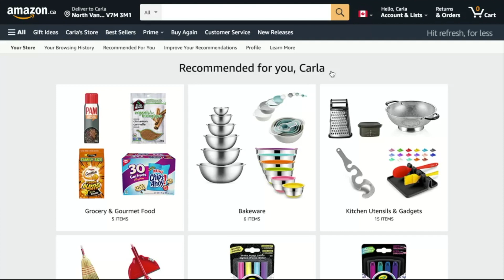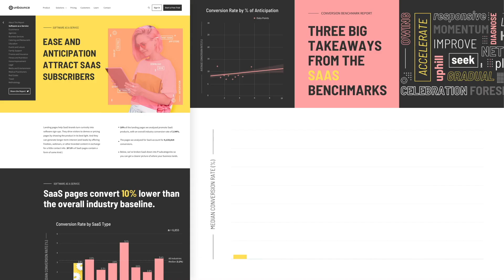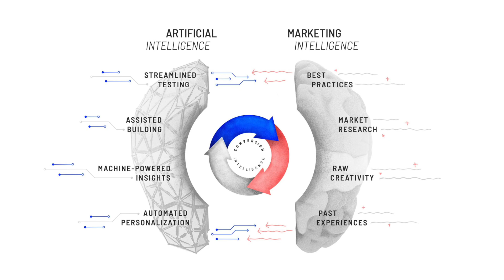How AI Will Change Marketing in 2021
How often do you reflect on the ways technology changes your life as a marketer?

These changes don’t always alter your job in dramatic ways, but they eliminate the hassles and headaches. Very rarely, these technologies also let you do things you’d never considered possible. No incoming martech makes a better case for this sort of incremental innovation than artificial intelligence.

*Three top examples of AI to use in marketing right now + resources:*

1. Product Recommendation and Content Curation (1:25)

2. Conversion Rate Optimization (2:24)

3. Data-Driven Insights (3:26)